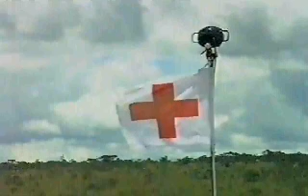Hückeswagen DRK ca 1995